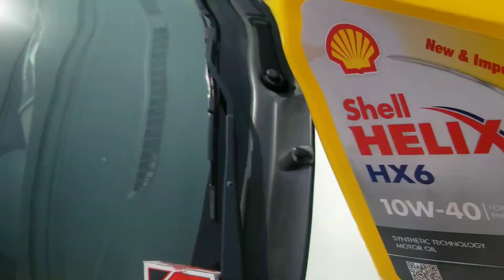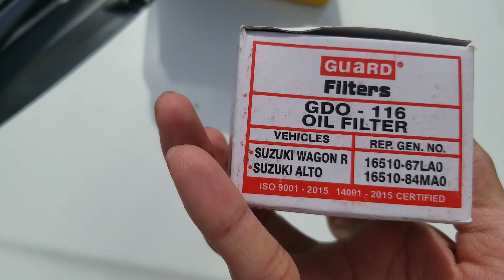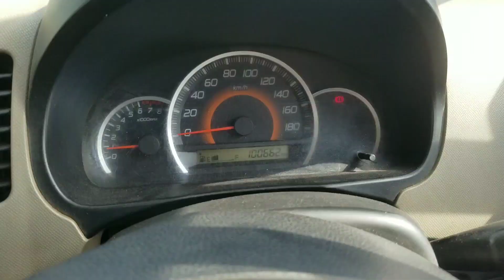Wagon R ● Tuning Time ● Multan ● Prices High ● Recommended oil for Wagon R ●2024